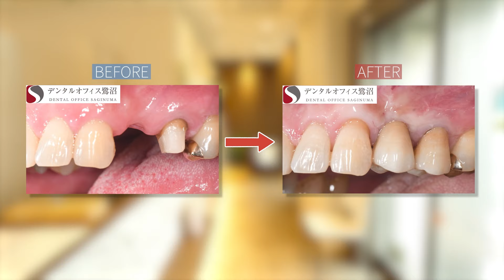インプラント治療に密着！【デンタルオフィス鷺沼】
【PR】 【デンタルオフィス鷺沼】
神奈川県川崎市宮前区鷺沼1-3-2 ブリリア鷺沼一丁目1F

【今回の治療内容】
インプラント治療
※自由診療です

メリット：
治療をした箇所で噛むことができる
リスク：
部位によっては神経、血管、上顎洞の考慮が必要

期間：
4ヶ月～半年
※骨の状態により長くなる可能性もあり

費用：（税込み）
検査　3万円
埋入　25万円
上部構造　15万円

※治療詳細については医院ウェブサイトをご確認下さい。